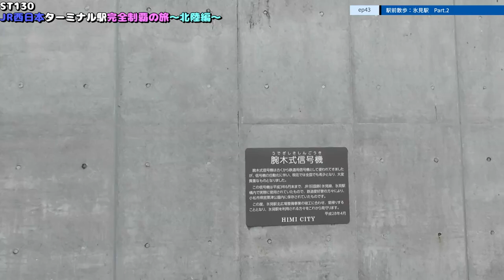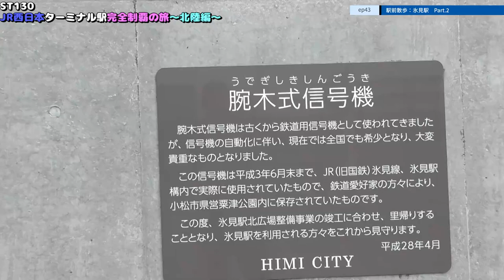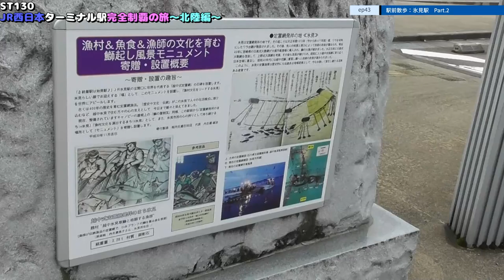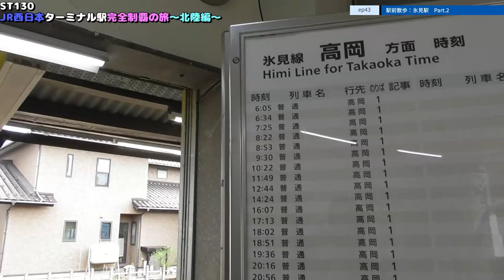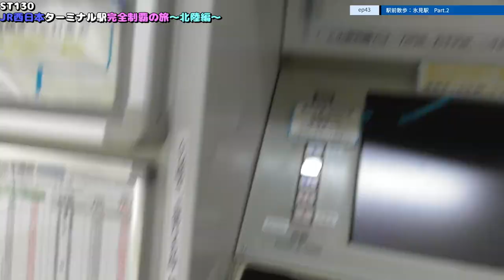ST130 ep43 駅前散歩：氷見駅2＠JR氷見線・富山県氷見市【JR西日本ターミナル駅完全制覇の旅～北陸編～】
〒935-0013 富山県氷見市南大町２１
県道302号
21 Minami Omachi, Himi City, Toyama Prefecture, 935-0013
Prefectural Route 302

関連動画はこちら↓
YT042 ep1　よんつべ：四日市港（千歳）で貨物の入れ替えの様子を見に行ってみた＠三重県四日市市千歳町

ST105-17　駅間散歩：天橋立駅→宮津駅　④漁師町ととまーと・住吉・河原・浜町付近【由良ゆら巡る・京都丹後鉄道ターミナル駅完全制覇の旅】

ST064　駅前散歩：浄心駅付近は隠れた名店多数！（名古屋市営地下鉄鶴舞線）【2019年6月撮影分アーカイブ版】